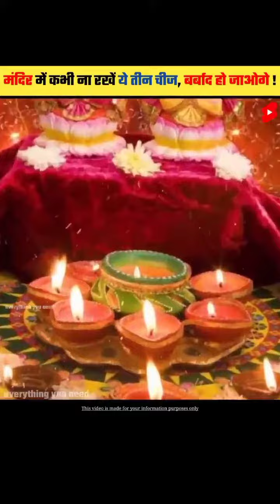मंदिर में ना करें यह तीन गलतियां